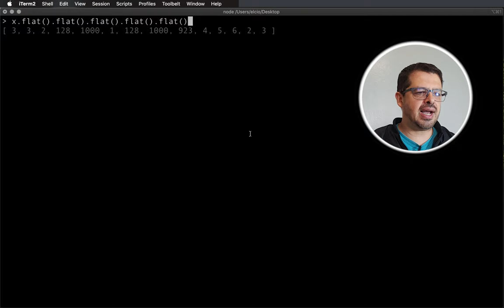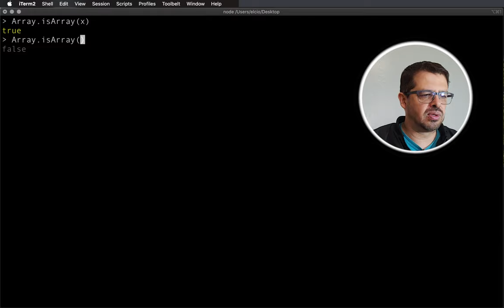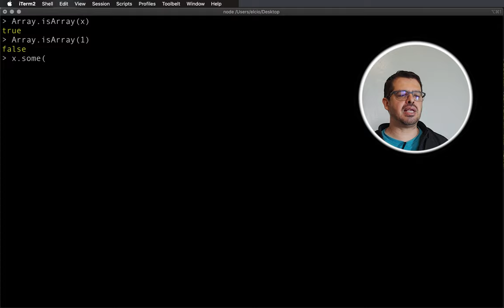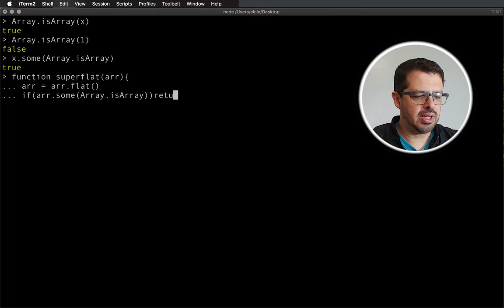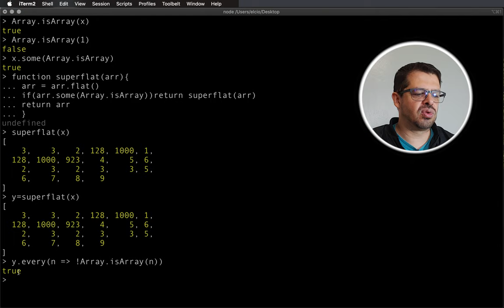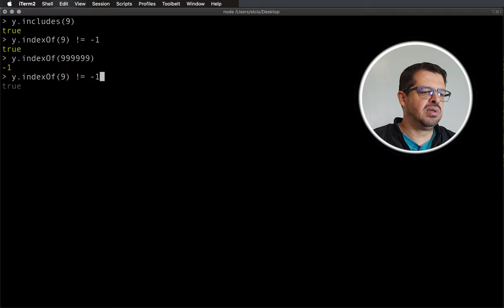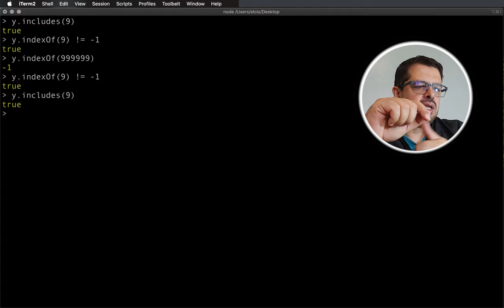Arrays #3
No vídeo de hoje vou continuar o problema do último vídeo. Se você não assistiu a ele, clique no link a baixo e confira o começo desse problema:

Comente aqui em baixo o que você está achando dos vídeos. Seu comentário é  muito importante para continuarmos produzindo conteúdo relevante pra você!